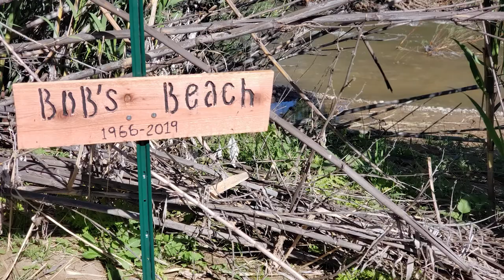MacRae Family 2019 Year in review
2019 year in review with family and friends